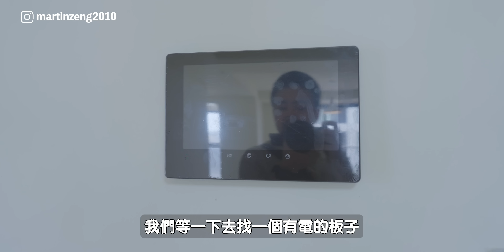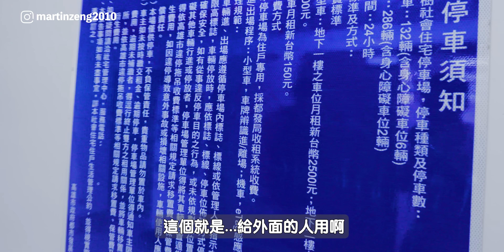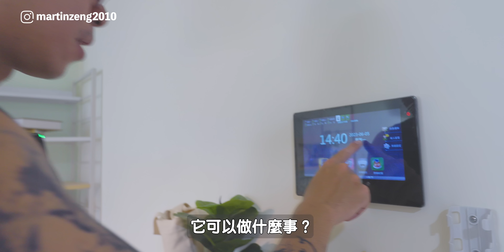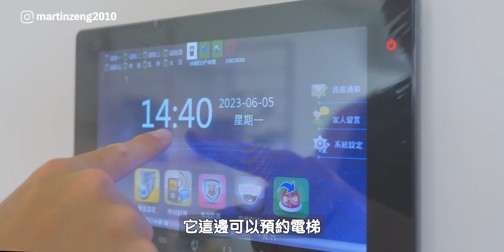微失望的社宅開箱 高雄凱旋青樹｜台北俗在高雄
友人MO抽到了社宅，沒想到開箱卻是憂喜參半（？）